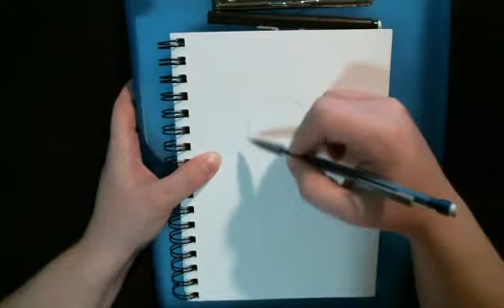Drawing: A Messy Kem Sketch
Got a nice new webcam and an adjustable stand so I can record myself drawing~! I do a lot more drawing with paper and pencil VS on the computer as I've found that drawing with my tablet actually hurts my hand. :(

I did this as a quick test to see how it'd work. I want a more final place for the stand but my stupid webcam doesn't reach that far. 8/
Need a USB extension cord or something... *SIGH* Yet another thing to buy!

The original video was 18 minutes but I condensed it down to little over 5 minutes. I need a better video editing program.
SOON!
If it is not one thing it is another! I'll get it sorted eventually. |D
It is a learning process. XD;;;

I hope you enjoy the video! ;u;! SECOND EVER VIDEO.

-Toastie